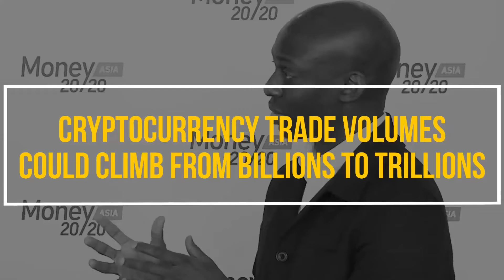140418 OBIN PROMO COINFLOOR FINTECH